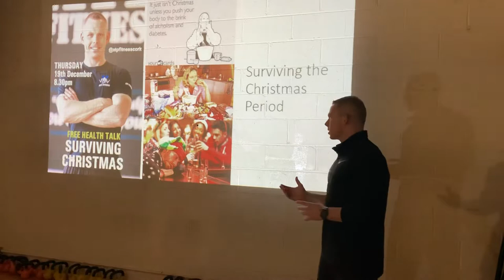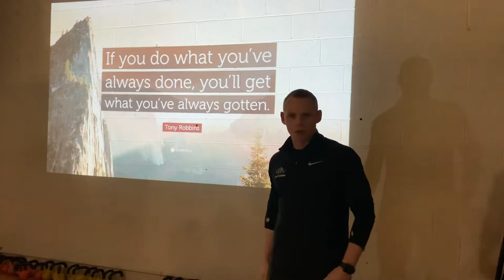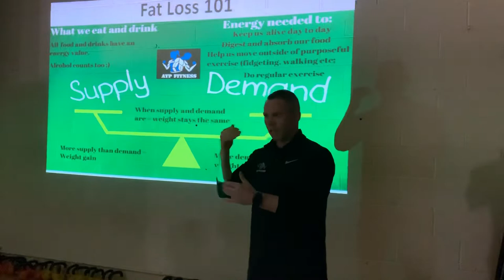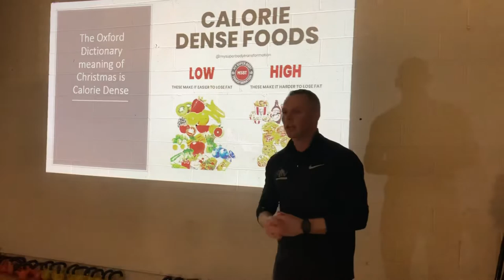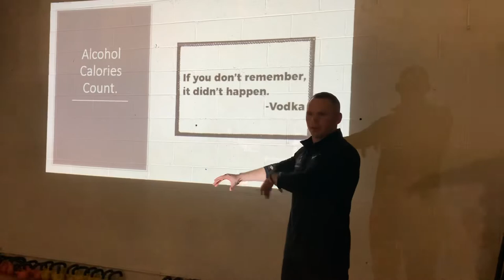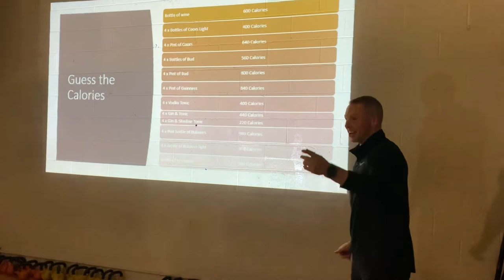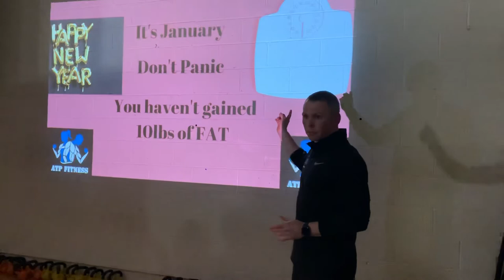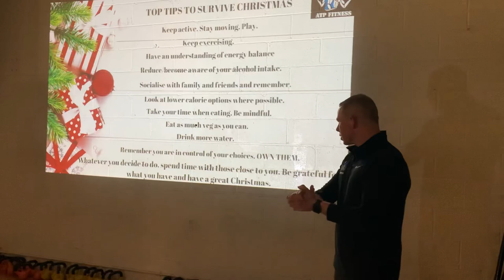Surviving Christmas with Ian Murphy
Ian of ATP Fitness speaks on nutrition, energy balance, alcohol and tips to stay on track over the Christmas period.